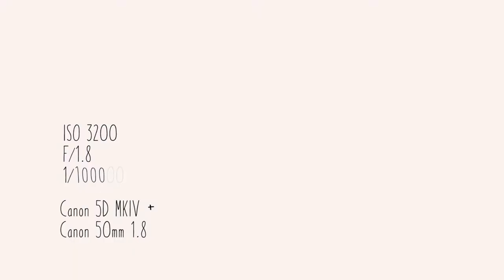Urban Style Portrait - Natural Light - BTS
Street Style Photoshoot Behind The Scenes

Model: Erika Ioriati